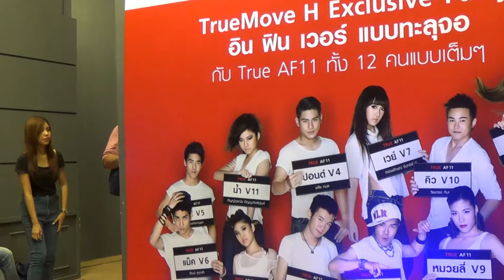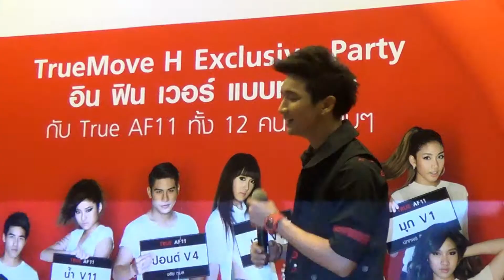ดงนางฟ้า - แมค AF11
TrueMove H Exclusive Party with AF11
เอม, แมค, พูม,น้ำ, คิว, ปอนด์, จั๊กจั่น, ปูน, เม, มุก, หมวยลี่, เวย์
สถานที่ : บ้านแมคโนเลีย